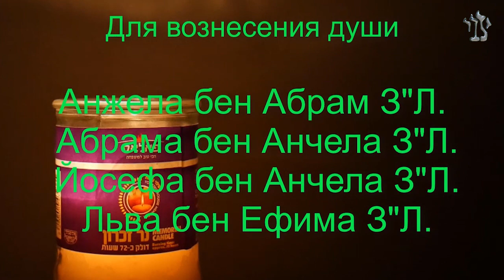Сокровенные тайны творенияГлава "Берешит" - рав Цви Патлас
פרשת בראשית  - הרב צבי פטלס
ZVI  PATLAS
13/10/2020
Ожившие картины Вечной Книги.
"В главе "Берешит
Ожившие картины Вечной Книги: видео-фильмы рава Цви Патласа на недельные главы Торы на русском языке с титрами на
иврите. Можно увидеть:
На сайте р. Патласа
На сайте Имрей Ноам
На сайте Толдот Ешурун
В Твиттере
На ю-тьюб
В инстаграмм
Фильм также можно посмотреть на сайте "Идабрут"
Недельную главу Торы можно услышать по радио Решет Клитат ( Kan 11 Алия 101.3FM )

В фильме использованы фотографии р. Авраама Коэна, а также материалы из фильма "Если забуду тебя, Ерушалаим..." - режиссер Аркадий Коган.

סדרת סירטוני וידיאו על פרשת השבוע בשפה הרוסית + כתוביות בעברית

Шабат шалом!
שבת שלום!